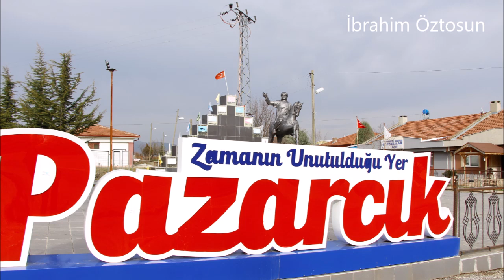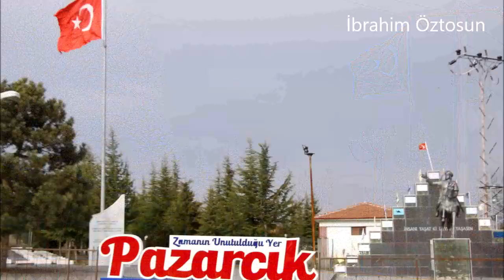BU GÜN 05 02 2019 Salı PAZARYERİ İLÇESİNDE YAZDAN KALMA BİR GÖRÜNTÜ